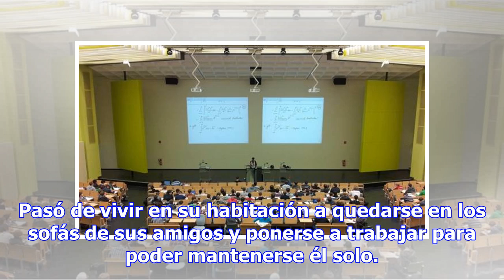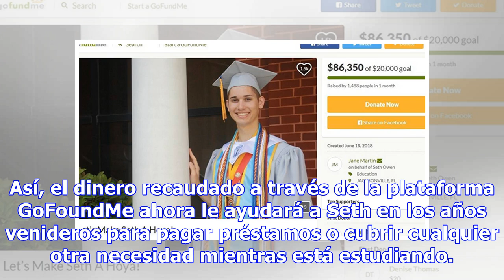Lo corrieron de su casa por ser gay y ahora asistirá gratis a la Universidad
Aunque la diversidad sexual y su aceptación han dado pasos gigantescos en los últimos años, todavía ...